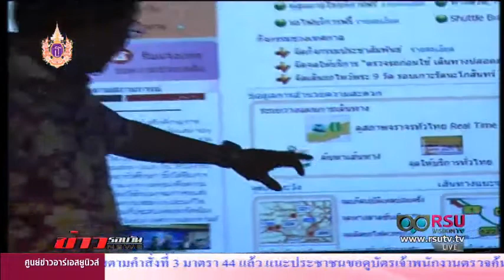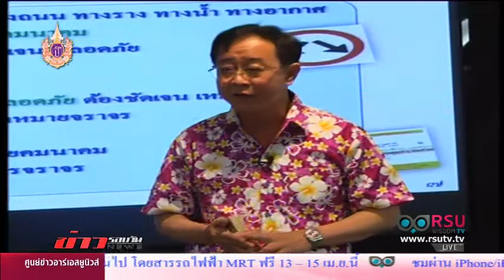ข่าวรอบวัน 08/04/58 ไทย-รัสเซีย"ประสานความร่วมมือทุกมิติ / ปริมาณฝนใน กทม.จะเริ่มลดลงตั้งแต่พรุ่งนี้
ประเด็น :
- ไทย-รัสเซีย"ประสานความร่วมมือทุกมิติ
- รองโฆษกรัฐบาล ระบุ 5 กลุ่มยังเคลื่อนไหว
- พล.อ.ประวิตร" เดินทางเยือนจีน วันที่ 8 - 10 เม.ย.นี้
- พลเอกประวิตร ยืนยัน คสช.ทำงานตามโรดแมพที่วางไว้เท่านั้น
- ปริมาณฝนใน กทม.จะเริ่มลดลงตั้งแต่พรุ่งนี้
- คมนาคมเตรียมพร้อมขนส่งทุกระบบรับสงกรานต์ เน้นปลอดภัย